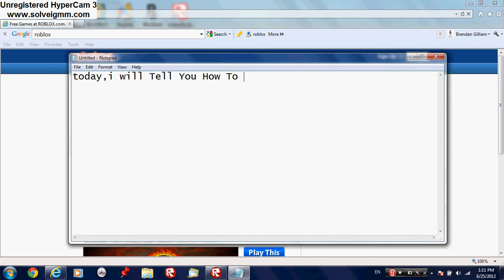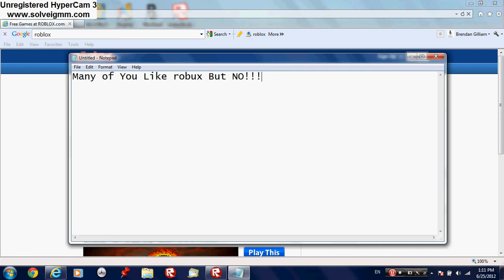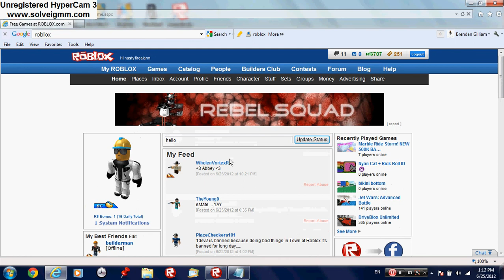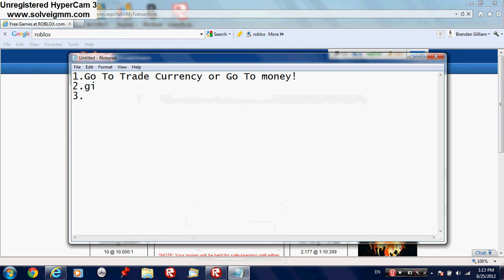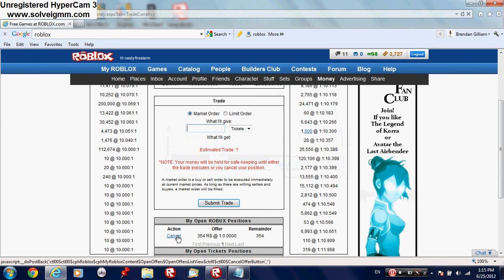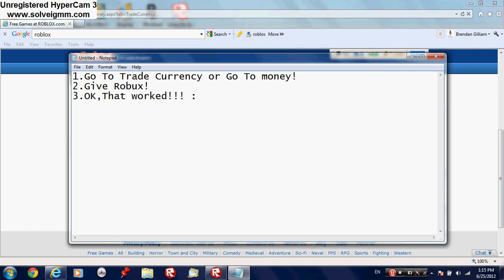How To Get Free TIX!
Learn it in the VIDEO!